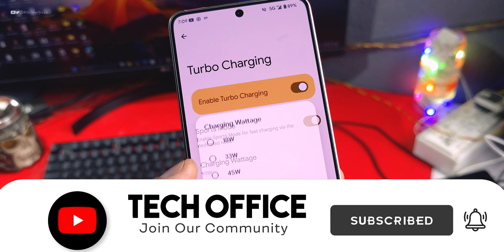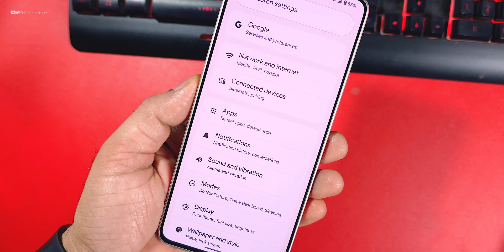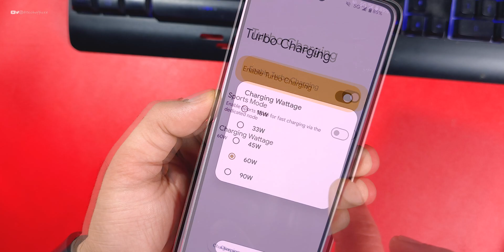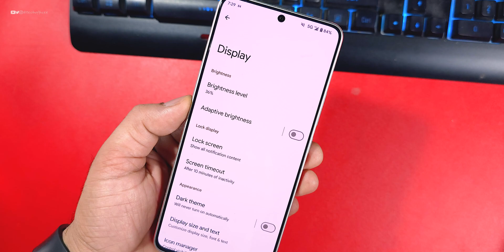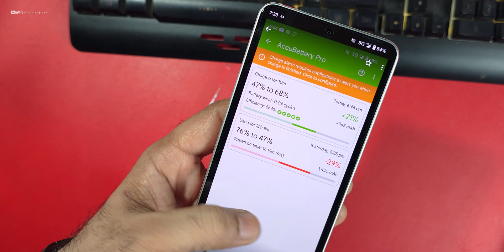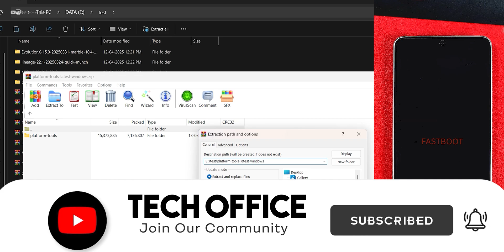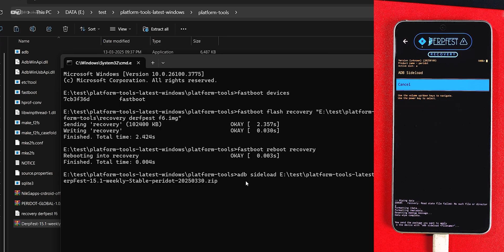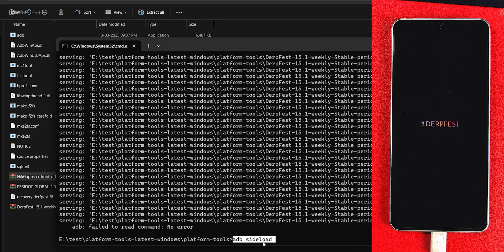Project Pixelage for Poco F6 Review, Super Smooth Ui, Best Performance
✔️ Project Pixelage
✔️ Install Project Pixelage
✔️ How to install Project Pixelage
✔️ Poco F6 Project Pixelage
✔️ Pixel OS for Poco F6
✔️ Poco F6 Custom ROM
✔️ Custom ROM for Poco F6

Cheers 😉